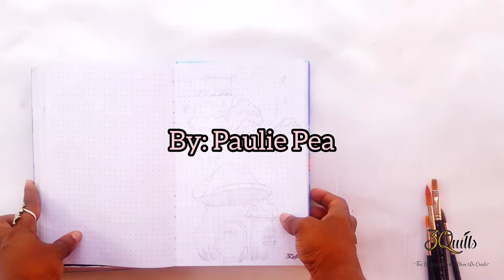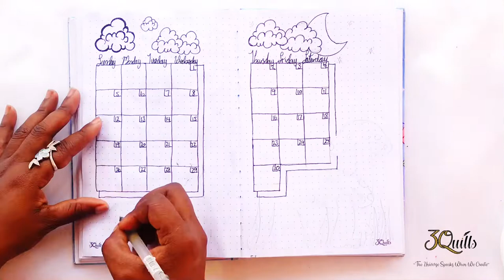30Quills June 2022 bullet journal setup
Hey Quillers,

It’s June and this bullet journal setup I decided to include some beautiful mushrooms In my Coptic journals🍄
I hope you enjoy this month’s bullet journal setup.